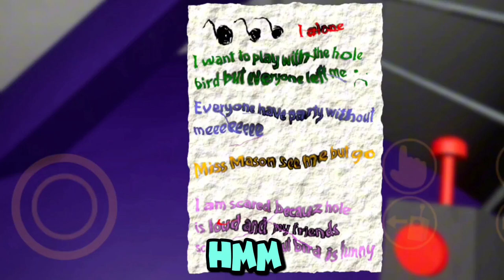This Game Made Me Question EVERYTHING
Prepare to question everything in this darkly humorous game playthrough. Join me as we encounter weird characters and unexpected twists in this funny and thought-provoking adventure!